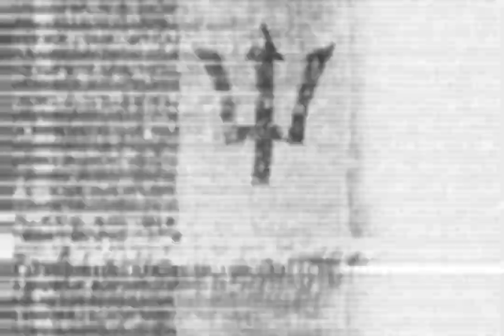Barbados EAS alarm (2015,V2) EXTRA INSANITY BANNED FORGOTTEN LOUDER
Request by:@janilcemalafaia145